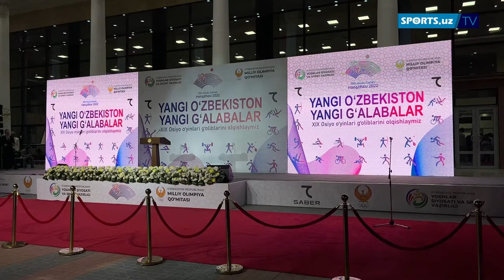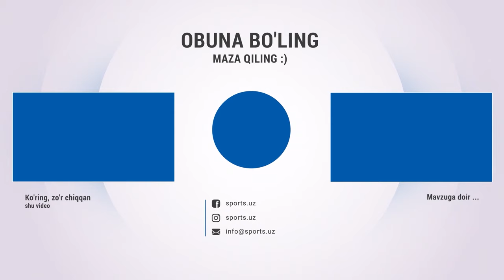Osiyo o'yinlarida Qozog'istonni ortda qoldirgan O'zbekiston delegatsiyasi yurtimizga qaytdi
Навбахор,Navbahor,Osiyo o'yinlari,2019-O'yinlari,Osiyo,Qozog'iston,O'zbekiston,Paxtakor,Xitoy,Xanchjou,Bahodir Jalolov,Xasanboy Do'smatov,Sharifa Davronova,Timur Kapadze,O'zbekiston U-23